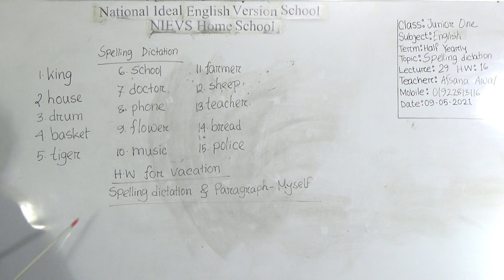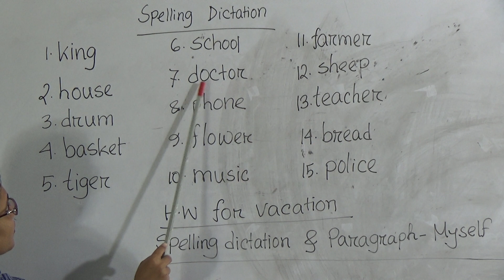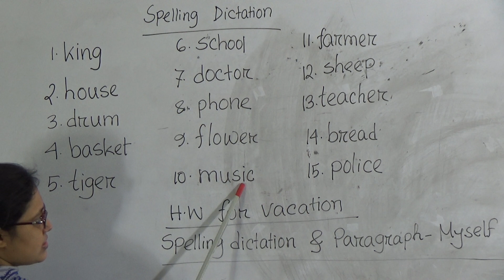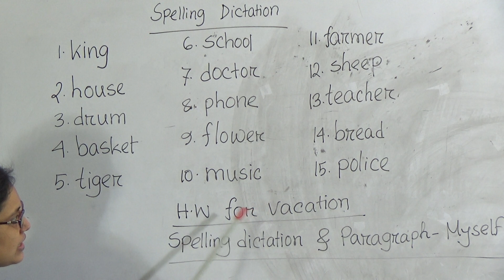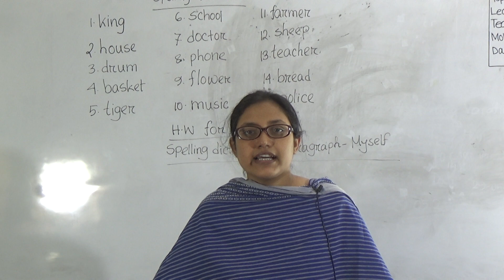Class: Junior One, Subject: English (Lecture- 29), Topic: Spelling Dictation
Class: Junior One
Subject: English (Lecture- 29)
Topic: Spelling Dictation
Teacher: Afsana Awal